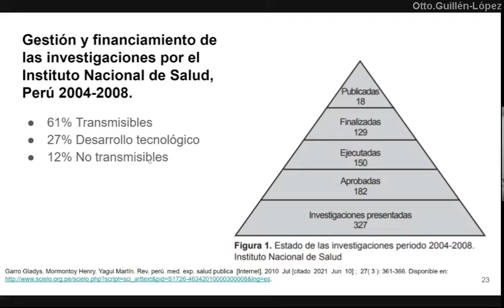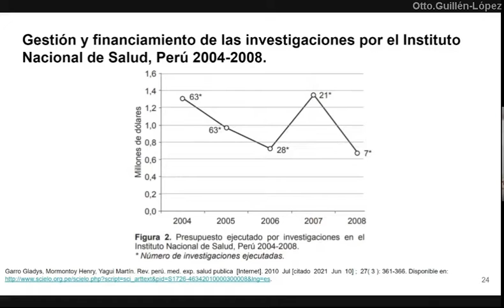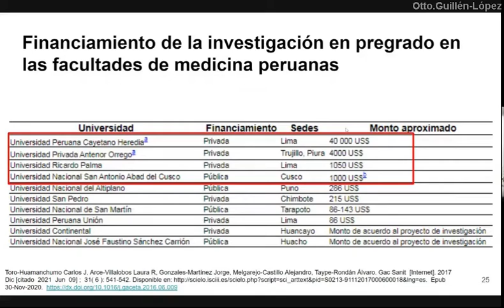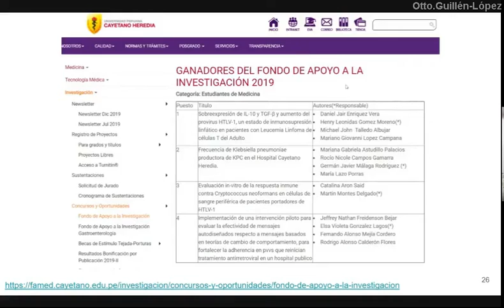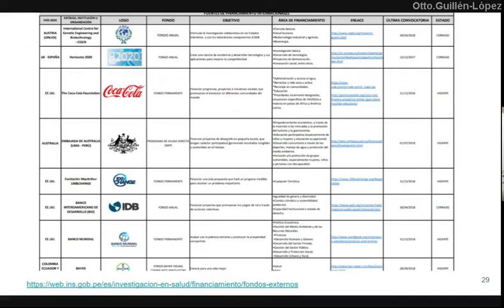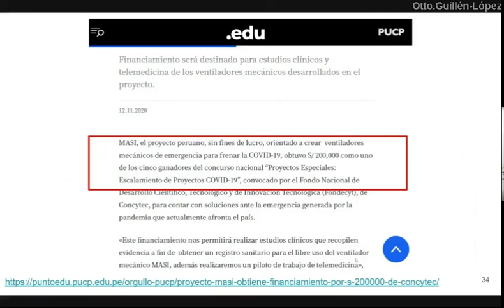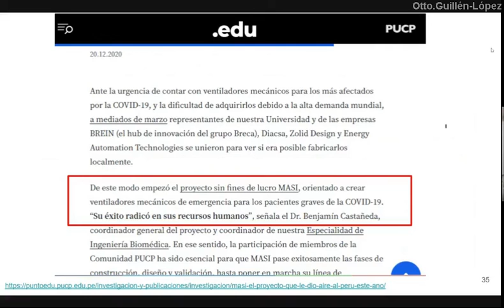Financiamiento de investigaciones en medicina en Perú - 11 junio 2021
Revisamos algunas bibliografías sobre financiamiento público y privado de investigaciones científicas en el Perú, incluyendo algunas universidades con facultades de medicina.

0:00 Número de investigaciones y presupuesto ejecutado en INS 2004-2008
1:47 Financiamiento de investigación en pregrado de facultades de medicina, Perú 2017
2:55 Fondo de apoyo a la investigación - UPCH, Lima Perú
5:34 Otras fuentes de financiamiento para investigación científica en el Perú